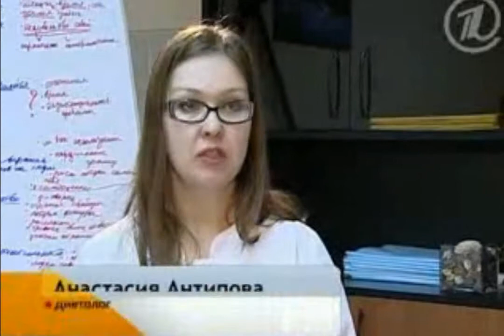Правда и мифы о чае!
Чай - это напиток, который не терпит суеты. Черный чай и зеленый чай требуют разного подхода. Если зеленый чай можно заваривать до пяти раз, то черный только один. Получается, черный чай не такой экономичный, как зеленый. Зато в нем содержится больше кофеина и он способствует снижению в организме уровня кортизола -- гормона стресса.

Черный чай с молоком помогает во время строгих диет. Молоко смягчает действие алкалоидов и кофеинов на организм человека. Чайные котехины обволакивают слизистую и позволяют снизить негативный эффект от брожения молока.

Свежий зеленый чай нужно пить во время излишнего волнения. Отстоявшийся зеленый напиток поможет взбодриться. Кроме того этот чай поможет освежиться жарким летом.

Но чай -- это напиток, имеющий ограничения. Людям, страдающим от повышенного давления и тем, кто перенес инсульт или инфаркт, стоит ограничиться 3-4 чашками не крепкого свежезаваренного чая в день

Врачи напоминают -- чем ближе лето, тем больше нужно пить жидкости. Но не путайте чай с водой. Все-таки для обновления клеток и очищения, нам требуется больше именно воды.